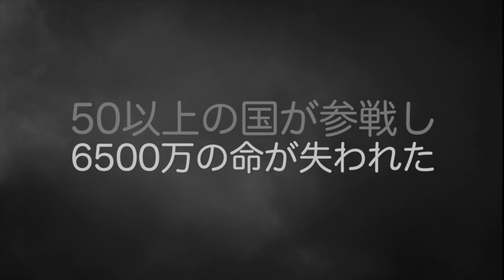【PS4pro版吹き替え】CoD:World War 2 キャンペーン#1 "D-デイ"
OS : Windows10 64bit
CPU : Core i7-7700K 4.2GHz
RAM : 16GB
GPU : GTX1080Ti 11GB+Asetek
キャプチャボード : Monsterx u3.0r
モニター : LG-4k 27インチ
キーボード : K65 RAPIDFIRE Cherry MX Speed RGB COMPACT
マウス : logicool g402